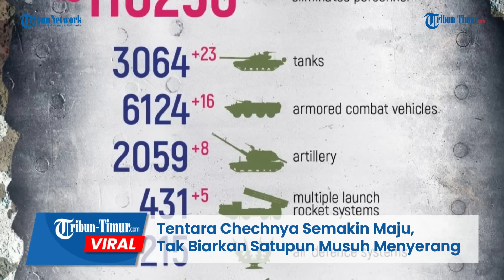Tentara Chechnya Semakin Maju, Tak Biarkan Satupun Musuh Menyerang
TRIBUN-TIMUR.COM - Prajurit Resimen Operasional ke-96 Federasi Rusia di bawah komando Magomed Tushaev berhasil menyelesaikan misi tempur di zona operasi militer khusus.

Dalam keterangan unggahan disebutkan para prajurit tidak membiarkan satu musuh pun menerobos garis pertahanan sepanjang 30 kilometer.
Menurut Magomed Tushaev, keefektifan resimen dipastikan melalui interaksi yang erat antara para pejuang, penggambaran kekuatan yang jelas dan pendekatan tanggung jawab mereka terhadap pelaksanaan tugas yang diberikan.

Para prajurit dilengkapi dengan semua perlengkapan, senjata, dan perlengkapan yang diperlukan.
Tushaev mengaku berusaha memberikan perhatian dan dukungan kepada semua prajurit pasukan khusus Chechnya yang berada di zona NMD.

Bantuan khusus dalam menyelesaikan masalah ini diberikan oleh Yayasan Publik Regional yang dinamai Pahlawan Rusia Akhmat-Khadzhi Kadyrov.
“Saya mengucapkan terima kasih yang tulus kepada semua komandan dan personel pasukan khusus kami, yang memberikan kontribusi besar untuk pendekatan kemenangan atas musuh!,” Ucap Tushaev.

Editor: Dika
Narator: Memet